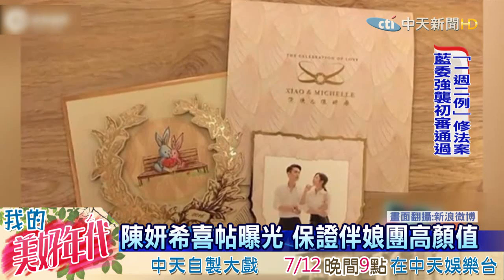20160711中天新聞 林心如月底世紀婚 范冰冰出謀策劃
藝人林心如和霍建華，月底即將在峇厘島舉辦婚禮，在圈內擁有好人緣的兩人，目前已知胡歌、舒淇等都會出席，不過粉絲最期待，當年的還珠格格班底能再聚一堂，范冰冰日前在出席電影記者會時，就透露已經開始當林心如的軍師，挑選婚紗等婚禮相關事宜。